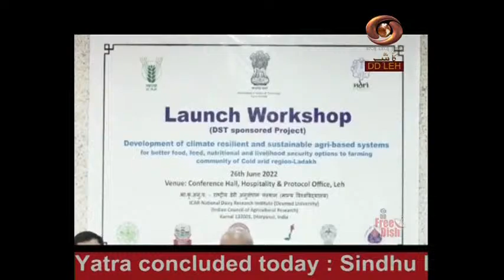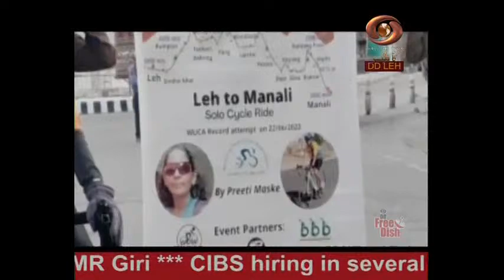Ladakhi News : Latest News and Updates, Special Reports on Ladakh | 27/6/2022